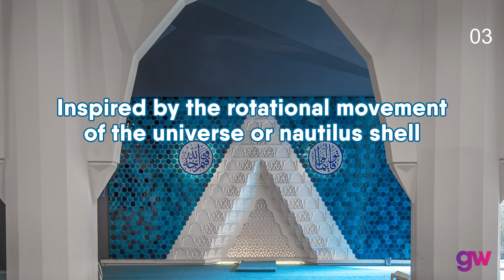Can you recognize this fancy mosque?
GuessWhere 20 April 2023. Can you recognize this fancy mosque?

What is the date clue for the mosque? Answer in the comments.